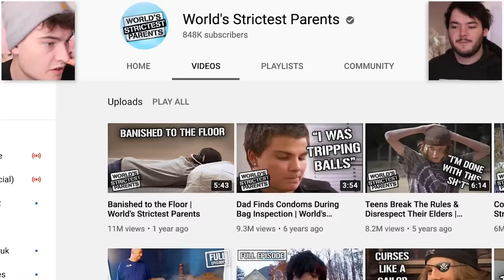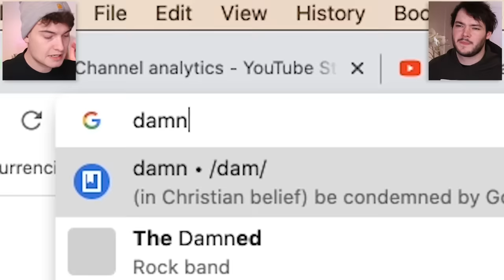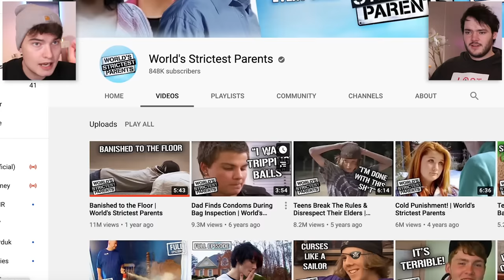will and james watch world's strictest parents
will and james react to world's strictest parents